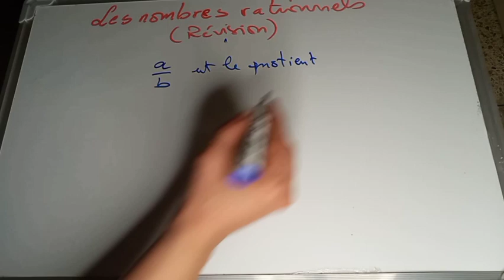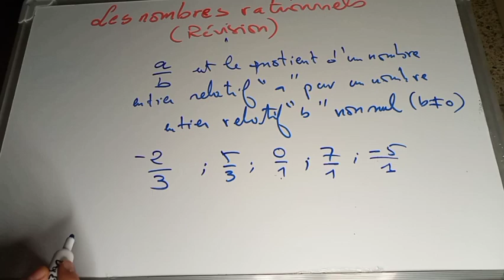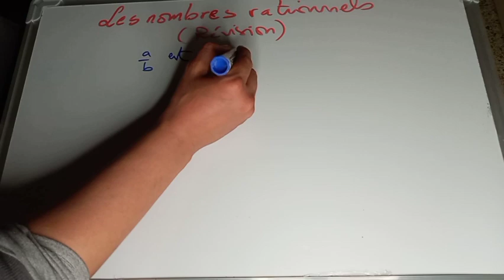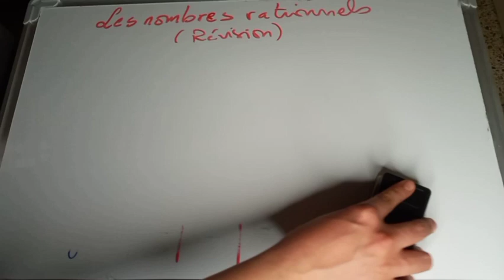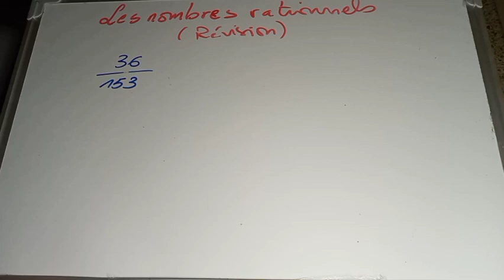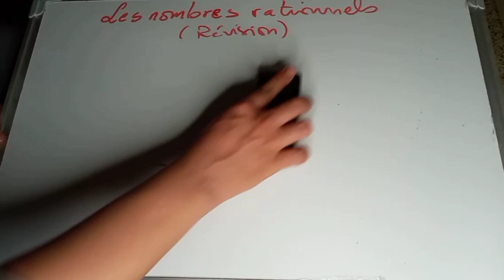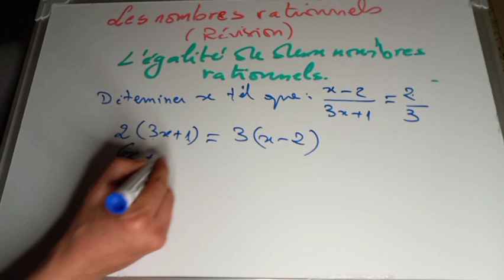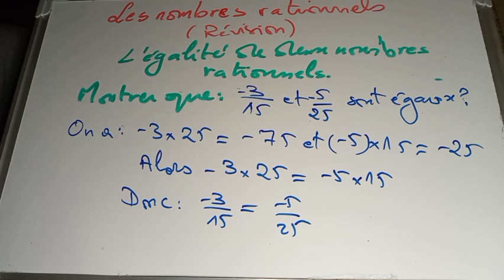les nombred rationnels , cours part 1# 2AC الاعداد الجذرية الجزء الاول السنة الثانية اعدادي